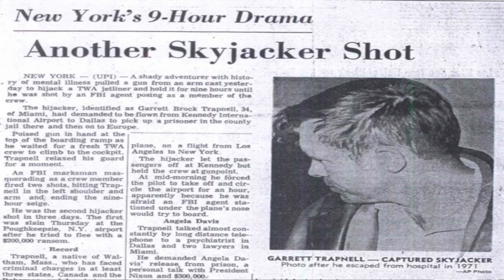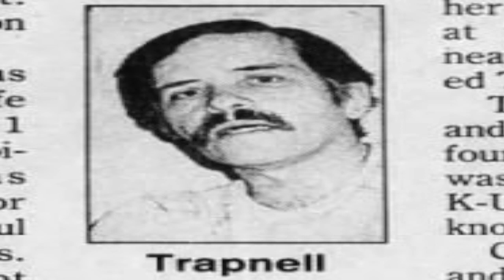"I SEEN JOHN GOTTI BEATEN DURING THE D.C.BLACKS AB WARS AT MARION & MET THE POWERFUL JEFF FORT"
DAVE LAYMAN IS A RETIRED PRISON GUARD WHO WORKED 23 YEARS IN THE FEDERAL SYSTEM MOST OF THE 23 YEARS WAS SPENT AT THE UNITED STATES PENITENTARY MARION IN ILLINOIS. I HAD A CHANCE ENCOUNTER WITH DAVE ONLINE WHERE A SHORT CONVERSATION LED TO THE FOLLOWING INTERVIEW WHERE DAVE RECALLS HOUSING INCARCERATED MOB BOSS JOHN GOTTI AS WELL AS POWERFUL CHICAGO GANG LEADER JEFF FORT OF THE ALMIGHTY P-STONE NATION. HERE IS DAVES ACCOUNT OF ONE OF AMERICAS MOST DANGEROUS JOBS.
AND FOLLOW US ON ALL SOCIAL MEDIA PLATFORMS